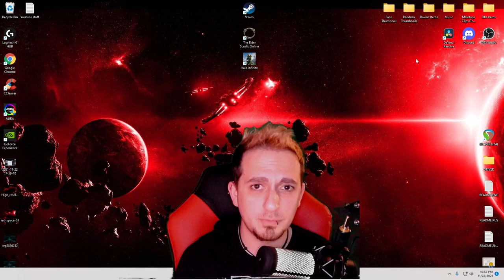ESO PvP Top 5 Plays of the Week | Episode 3 Deadlands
⏰Timestamps⏰
0:00 Intro XICAPNIX
1:01 Youtubesteak
2:45 Leaky Faucet
4:19 LoboBlanco19
5:51 Solo_Ult_Me
7:40 Exzo

Go check these guys out, they are all Chads!

Amazon Associates ID: Hoarcrux07-20

PC:
 (Mine is custom making it much cheaper and iBuyPower makes it easy to get what you want without all the unnecessary features)